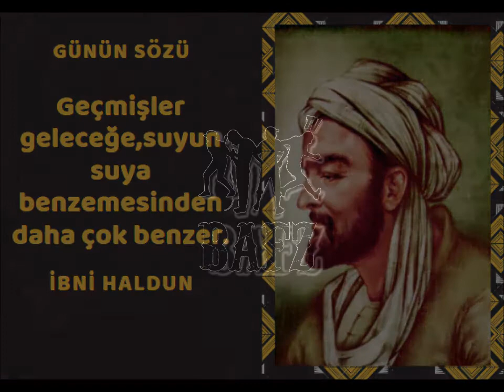GÜNÜN SÖZÜ 3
Merhaba;
Yeni bir serimizle karşınızdayız ,bu serimizde zamanın eskitemediği ünlü şair,yazar ve düşünürlerin söylediği birbirinden güzel sözleri sizlerle paylaşacağız. Şimdiden iyi seyirler.